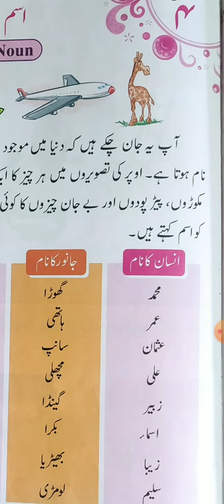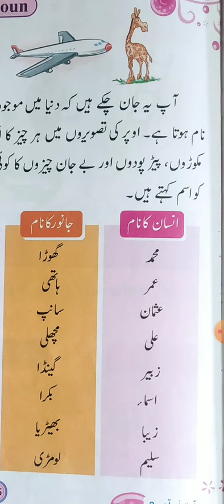URDU II CLASS 2 CH 4 BY MS SHAGUFTA KHAN